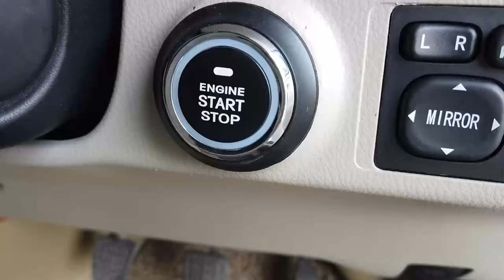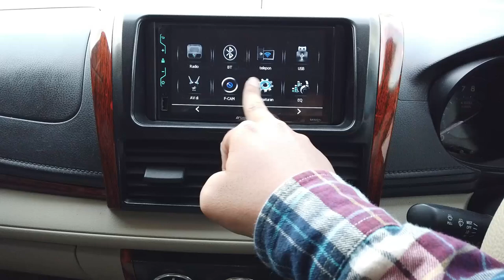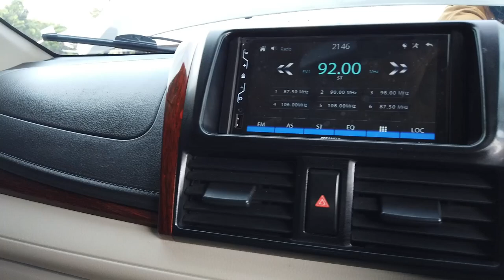KIRIMAN KE SEKIAN KALINYA KE PAPUA..TERIMAKASIH KAWAN.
Pesanan pak Putu dari Sorong 1 unit gen 3 2015

Estimasi harga mobil + upgrade 121 jt (ini masih perkiraan, mengikuti  item yg sdh terpasang)

Item Upgrade :
- Bodykit Yaris Trd
- Ducktail
- Head Lamp Projie Custom
- Talang Air Slim
- Foglamp
- Kaca Film 3M
- Bekled Jok + Steer
- Karpet Dasar
- Bekled Plafon
- Cat Doortrime
- Wood Panel
- Power Window
- Start Stop Engine
- Double Din Sansui 7inc + Kamera Mundur + Sensor Parking
- ReTrack Spion
- Console Box
- Karpet Mie
- Sticker Atam Hitam Doff
- Oli Mesin
- Velg HSR Ring 17 + Ban Baru
- shockbreaker Kayaba + Ling Stabilizer + Bosarm
- Tutup Sein Body Fender

Untuk info pemesanan mobil bekas taksi silahkan menghubungi:
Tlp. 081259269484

Fast respon, bisa menghubungi :
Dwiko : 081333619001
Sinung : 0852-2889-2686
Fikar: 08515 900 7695